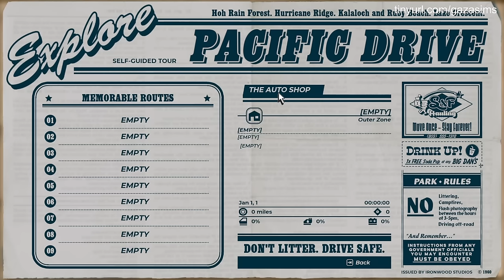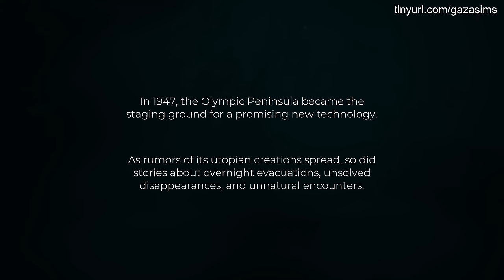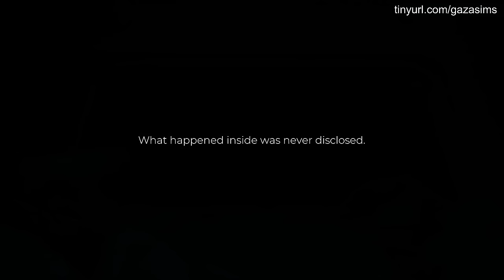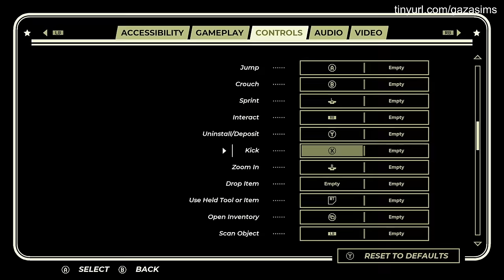Demon World Is An Existential Plasma - Pacific Drive | streamed 02/20/24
Pacific Drive is a spooky driving game where you fall in love with your evil car and traverse a scifi pacific northwest